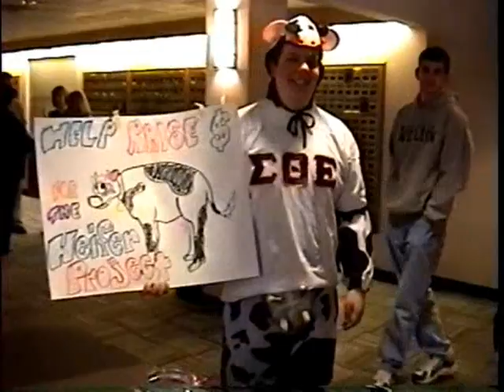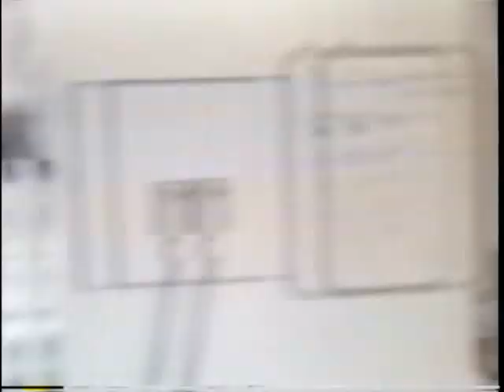WVWC Friends Music Video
If You Were My Friend At Wesleyan, Chances Are You Are In This Video.